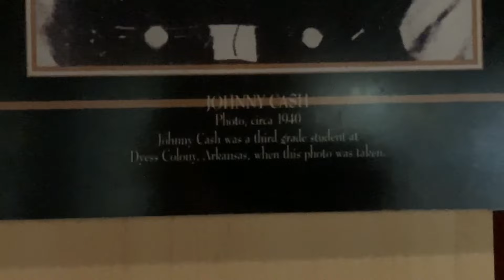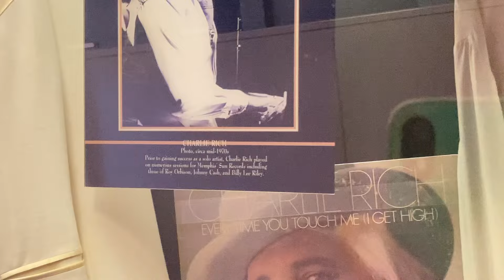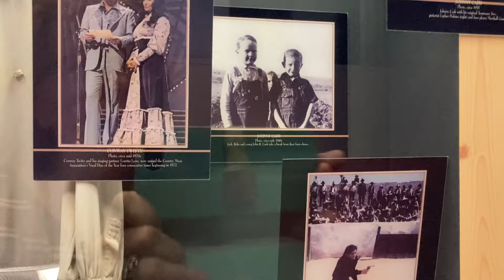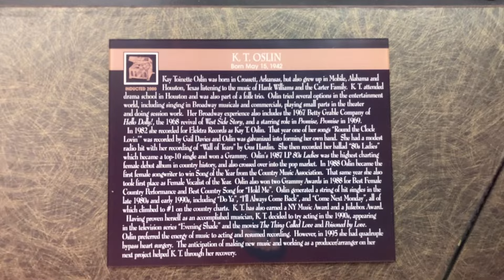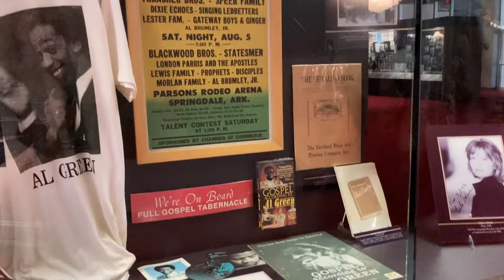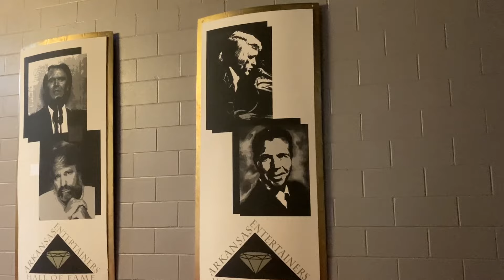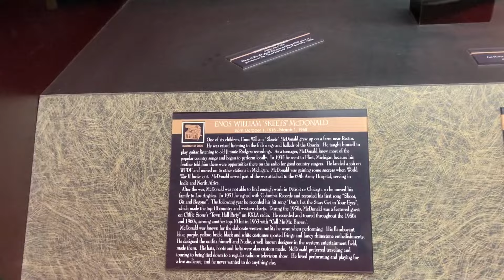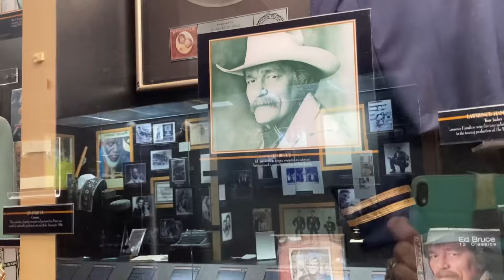15 Country Music Legends in the Arkansas Entertainers Hall of Fame!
Pine Bluff Convention Center houses the Arkansas Entertainers Hall of Fame.